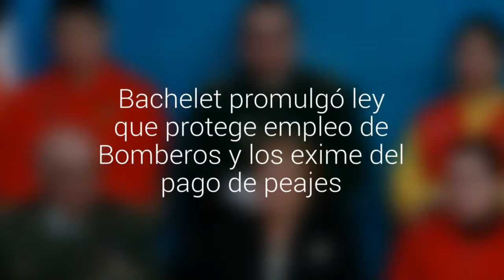Bachelet promulgó ley que protege empleo de Bomberos y los exime del pago de peajes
Voluntarios estarán resguardados por el Código del Trabajo cuando concurran a siniestros. PDI, Carabineros, Conaf y ambulancias tampoco pagarán en carreteras en situaciones de emergencia.